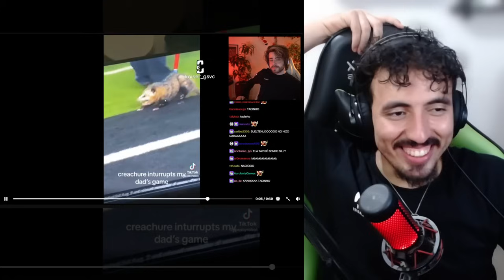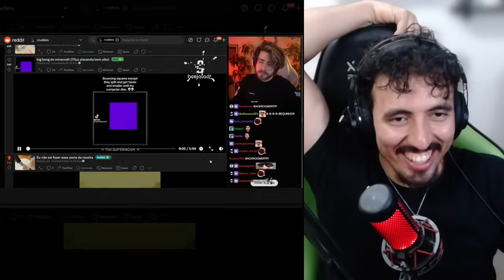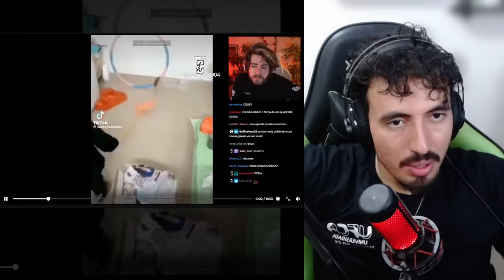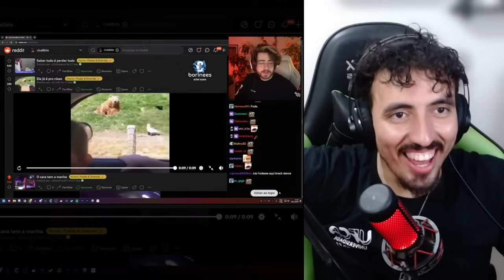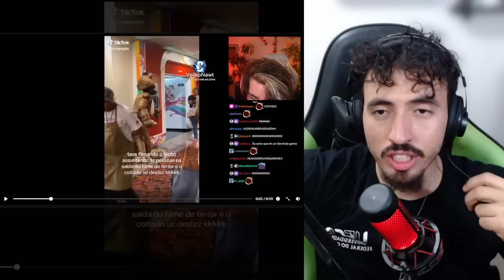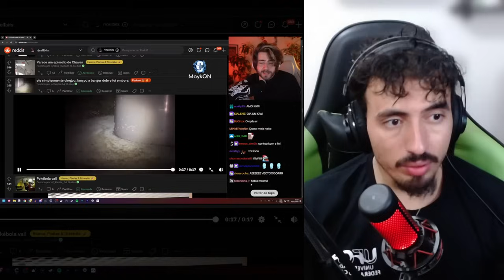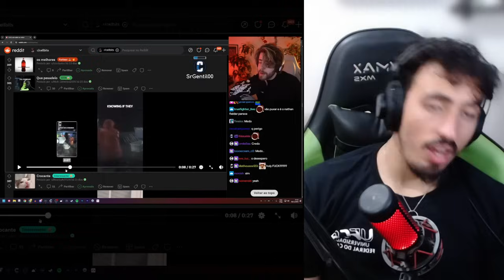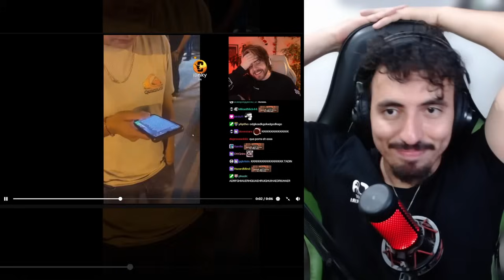memes do reddit pra você ter um dia suave na nave - Cellbit | Leozin React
Vamos reagir "memes do reddit pra você ter um dia suave na nave - Cellbit | Leozin React"